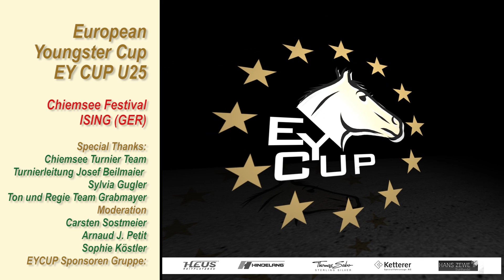Portrait Leonie Krieg (GER) Chiemseefestival ISING (GER)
ORGANISER PSC Ising e.V.  in Zusammenarbeit mit Turnier Gut Ising GmbH

President of the Event Mrs. Sylvia Gugler
Show Secretary Die Meldestelle - Inge Achatz, GER
Press Officer Mr. Konstantin Magalow (GER)

EVENT DIRECTOR Mr. Josef Beilmaier , GER
COMMENTATOR Carsten Sostmeier / Arnaud J. Petit
JURY President Mr. Wilfried B. Herkommer (GER)
COURSE DESIGNER Mr. Johann Sailer, Olaf Herrmann, Josef Beilmaier

Ursula Puschak